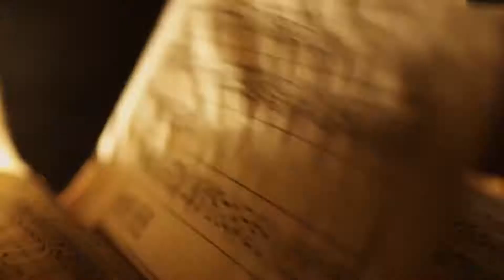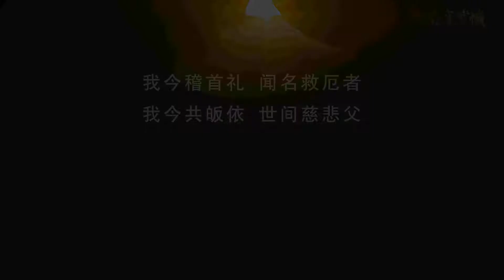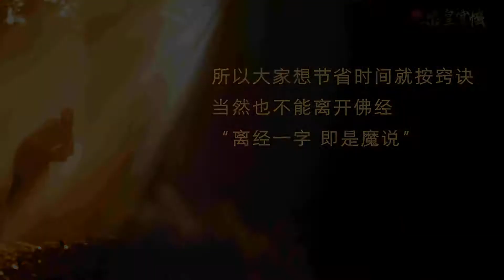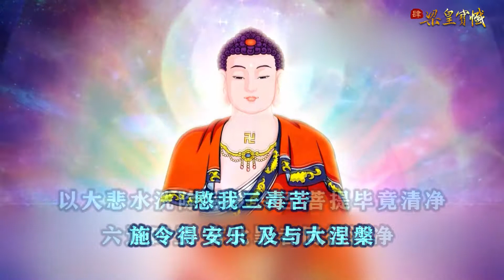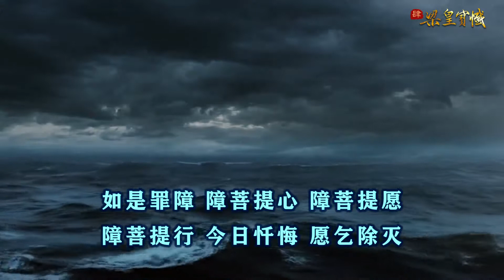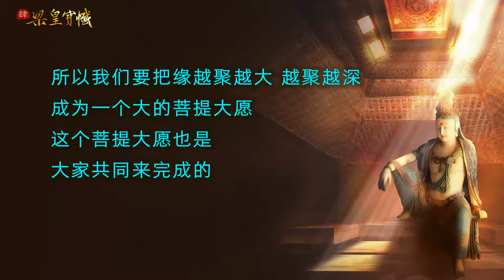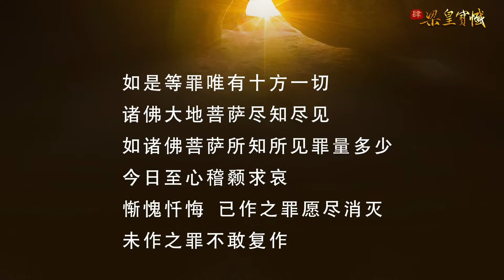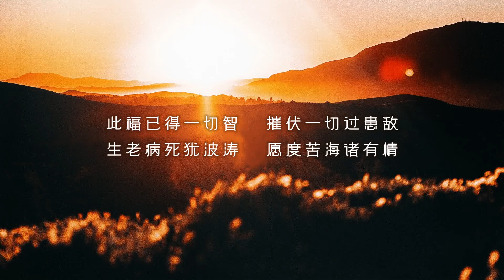慈悲梁皇宝忏04 第一卷 忏悔 20220329